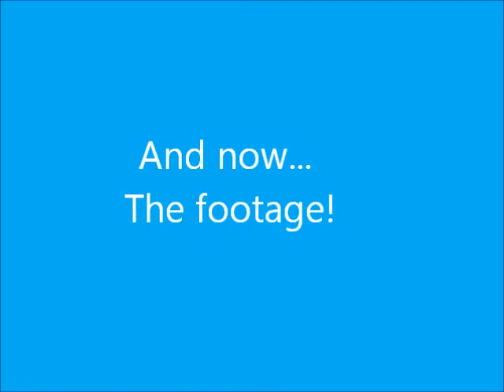AL.Dreamflash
Went to a flashmob.